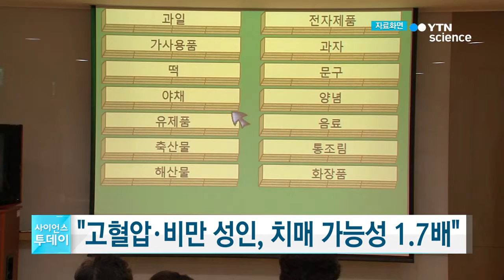고혈압·당뇨·비만 성인 치매 가능성 최대 1.7배 높아